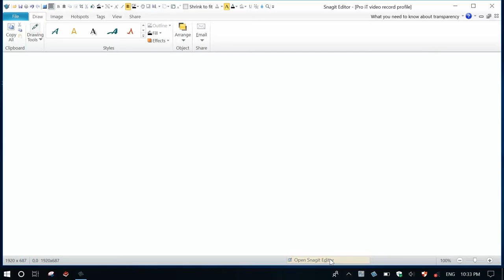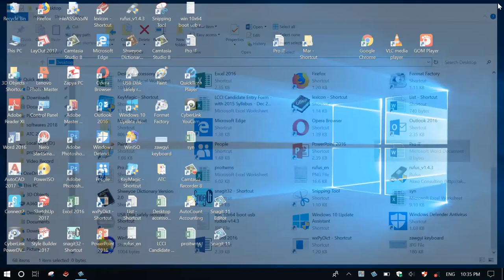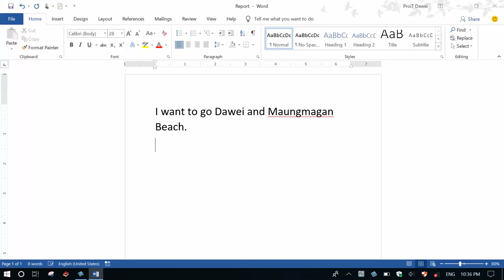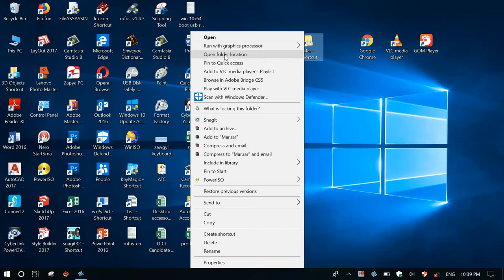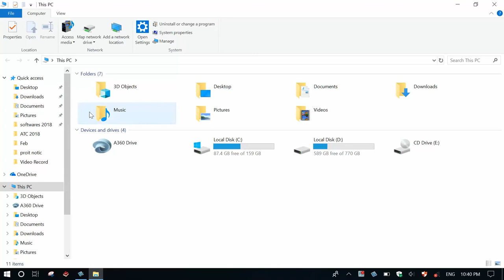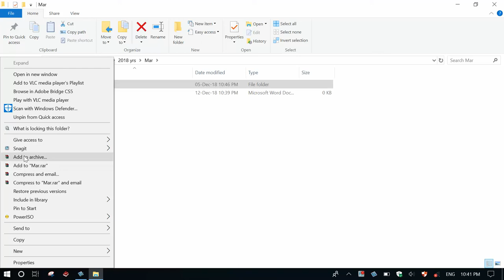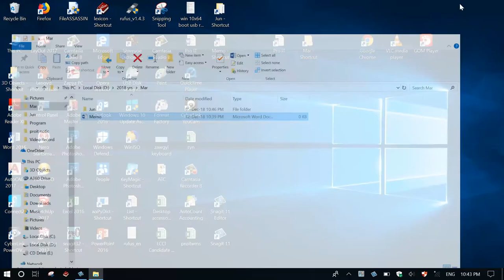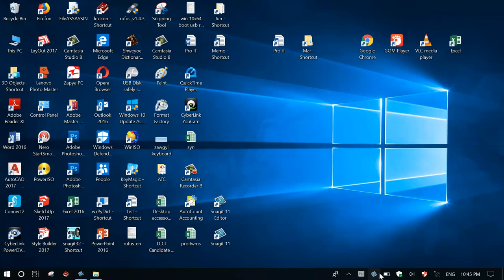9.Create Shortcut files, Folders and Programs on the Desktop.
Files . Folder နှင့် Program များကို Desktop ပေါ်သို့ Shortcut တင်ပြီး အသုံးပြုခြင်း၊ Favorite bar ပေါ်တွင် တင်ပြီးအသုံးပြုခြင်း၊